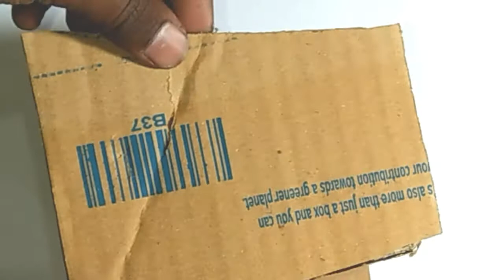How to make a Powerful Air cooler At Home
Hi today we are going show
Tha Science Project.